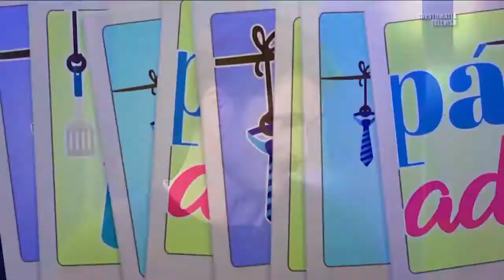Sergio Mur | Bla bla show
Sergio Mur en Bla bla Show hablando de Papá a toda madre el pasado 12 de Octubre del 2017.